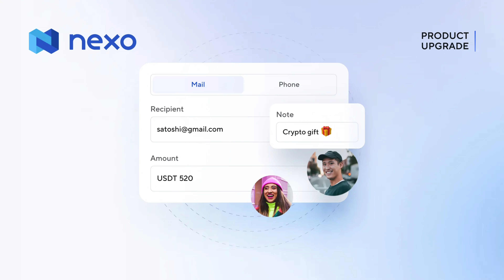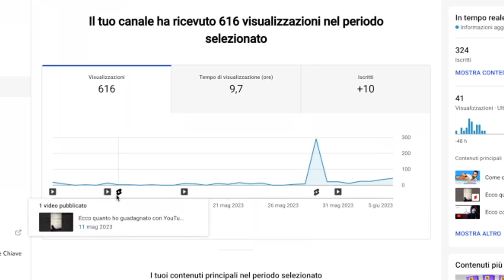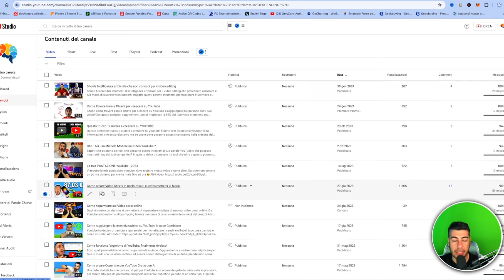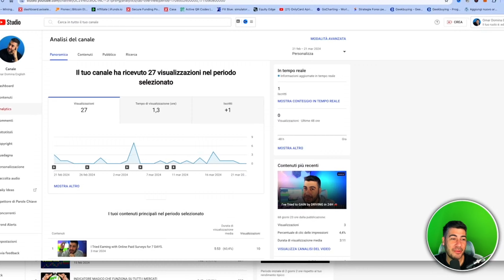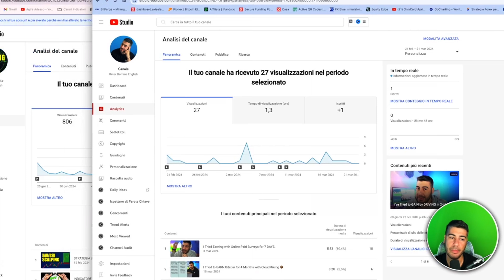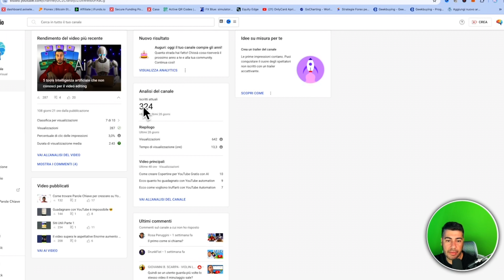Ho Provato YOUTUBE AUTOMATION per 1 MESE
💳 NEXO 💳

Ho provato per un mese Youtube automation e oggi vedremo i risultati, paragonando un canale creato con l'aiuto dell' intelligenza artificiale ad altri due canali tutti partiti da zero

📊 il Broker che uso per fare Trading FP Markets

X : Omar Domina

Altri tag:
ho provato a creare un cash cow channel - ho provato youtube automation - ho provato - ho provato youtube automation per 30 giorni... (canale esploso- metodi per fare soldi online - metodi per guadagnare online - metodi per guadagnare online minorenni - idee per guadagnare - siti web per fare soldi - generato - ho usato google ads per promuovere il mio canale youtube. ecco cosa è successo! - youtube automation - omar domina - come guadagnare online